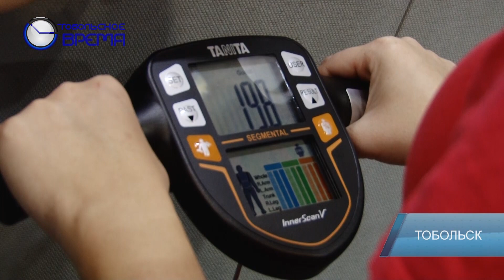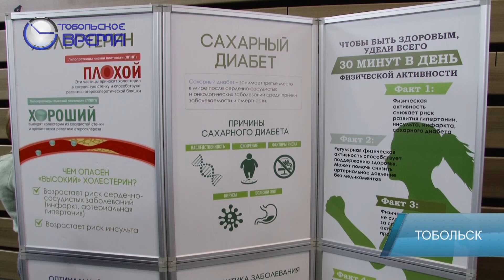ДЕНЬ ЗА ДНЁМ от 18.10.2022